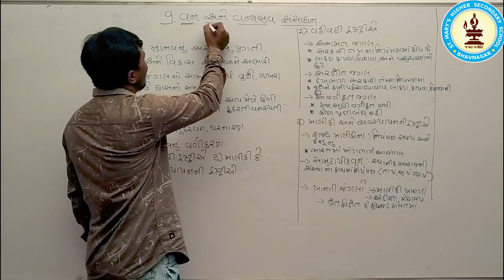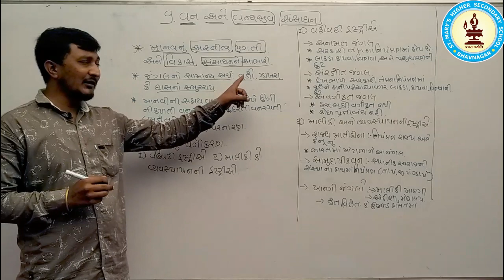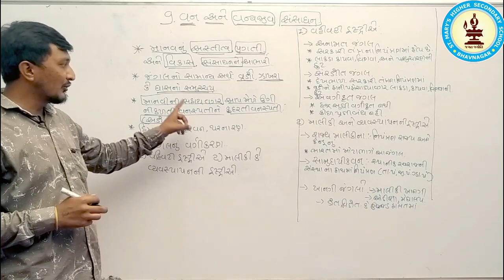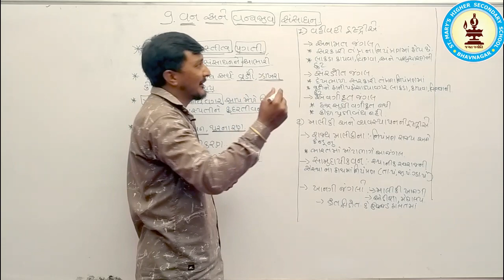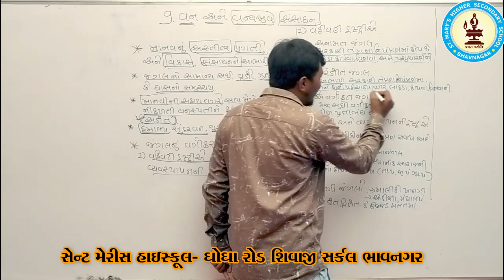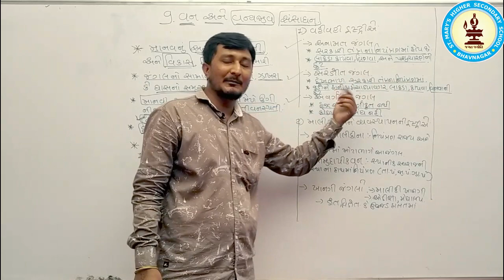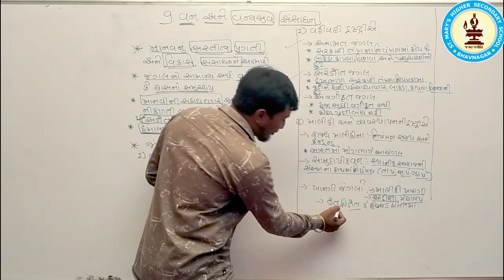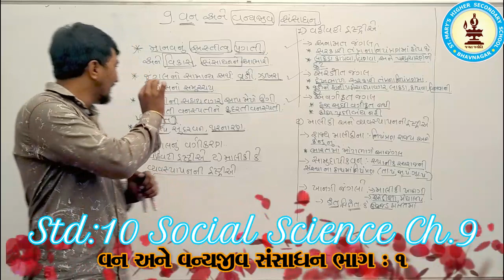STD 10 SOCIAL SCIENCE ch 9 PART 1